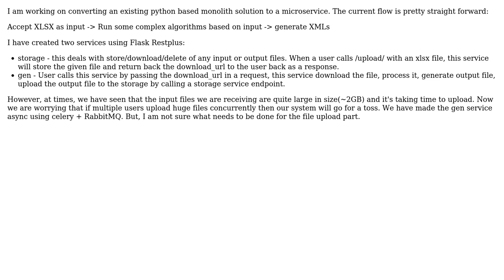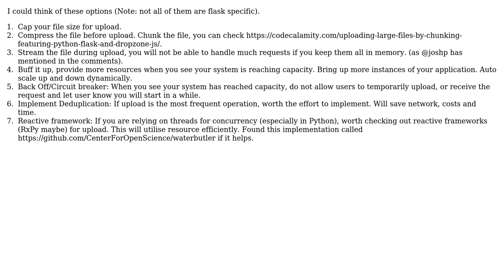Software Engineering: Flask restful file upload asynchronously?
With thanks & praise to God, and with thanks to the many people who have made this project possible! You are responsible for your own actions.